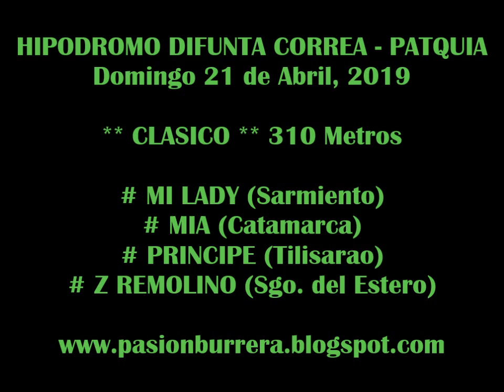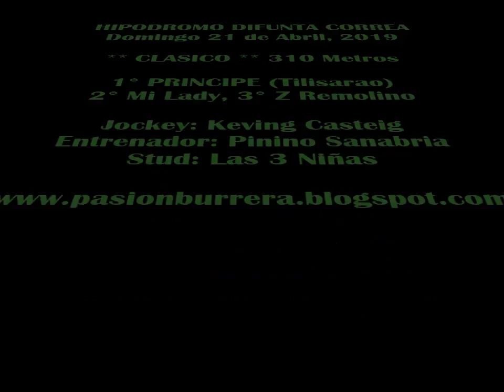PRINCIPE, Patquia (21-04-19)